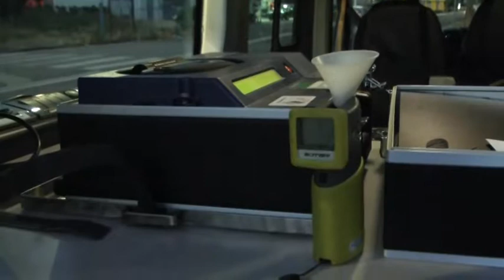Reati in calo in provincia della Spezia 25012019